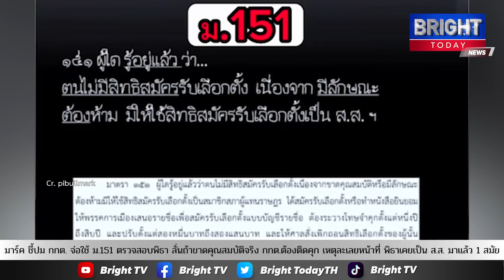มาร์ค ท้าทาย! กกต. ลั่น เตรียมอยู่คุกได้เลย ถ้าเล่น ม.151 "พิธา"